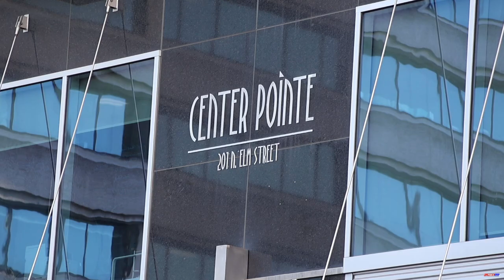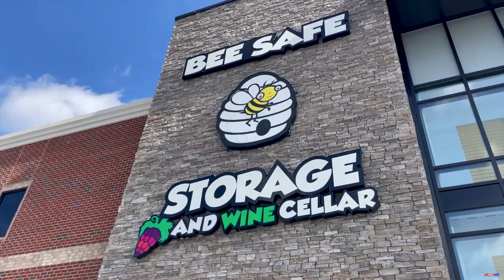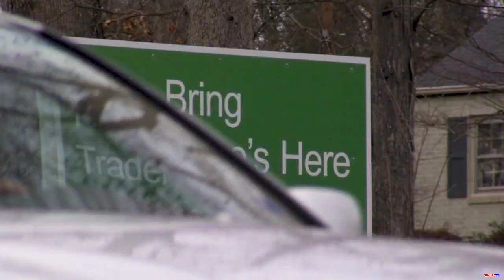ROY CARROLL PKG Newsmaker FOX8